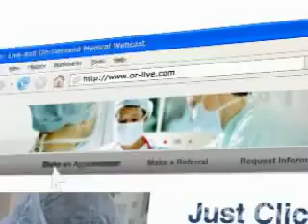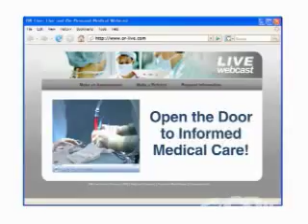Adjustable Gastric Band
The first webcast of weight-loss surgery using a new gastric band will be presented by The Hospital of Central Connecticut and OR-Live on Aug 6 at 6 p.m. The procedure, utilizing the REALIZE™ Adjustable Gastric Band and the latest laparoscopic techniques, will be performed by Dr. Carlos Barba. Narration will be in both English and Spanish.